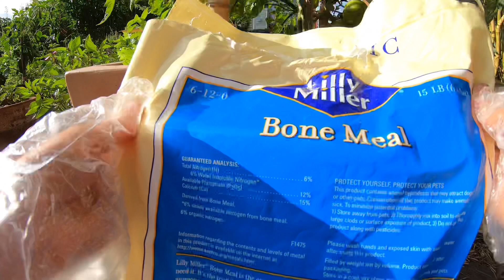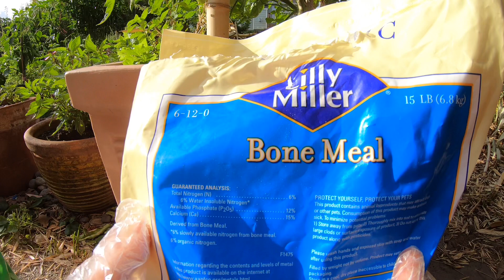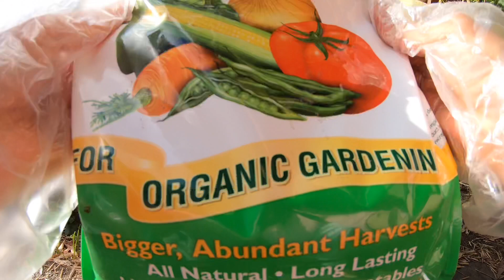Cách Bón Phân Cho Dây Su Su Đậu Cove Tần Dầy Lá Vườn Rau Sau Nhà Ở Mỹ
Cách bón phân ch ở su su  ( chayote ) đậu green bean  ( đậu cove ) tần dầy lá